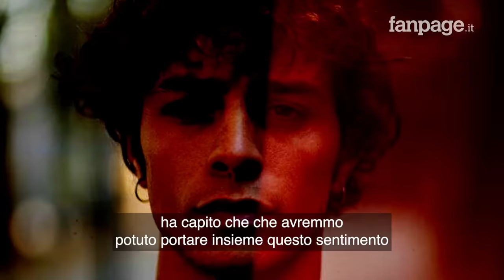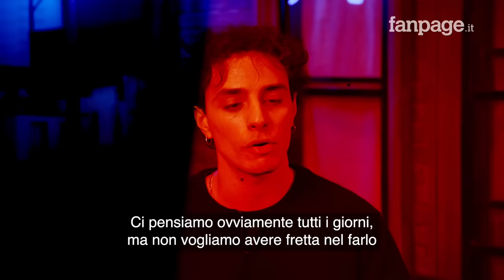Damiano Gavino tra Un Professore 2 e Nuovo Olimpo: "Racconto l'amore, ma in due modi diversi"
Damiano Gavino nella redazione romana di Fanpage.it racconta la sua esperienza da protagonista di Un Professore, la fiction con Alessandro Gassman e Nicolas Maupas, arrivata alla sua seconda stagione e Nuovo Olimpo, il film di Ferzan Ozpetek arrivato su Netflix lo scorso 1 novembre.
Fare l'attore è stato più un sogno che una vera intenzione: " Non pensavo avrei avuto il coraggio di intraprendere questa strada" racconta, ringraziando il regista Alessandro D'Alatri che lo ha scelto per il ruolo di Manuel in Un Professore: " Insieme abbiamo capito di poter portare un po' della mia malinconia, con questa voglia di spaccare il mondo nel mio personaggio, pieno di sfaccettature sin dalla prima stagione".
Tra rapporti profondi e autentici creati sul set, rimasti anche nella vita reale, Damiano racconta di aver portato in scena nel modo più naturale possibile le sue emozioni, parlando anche della reticenza nel descrivere l'amore, soprattutto tra due uomini, in tv: " Credo ci sia la paura che un amore giovane non possa essere considerato seriamente. tutto quello che accade in scena viene costruito in modo che il pubblico, anche quello adulto, possa riconoscersi. Forse è anche per questo che c’è un blocco".